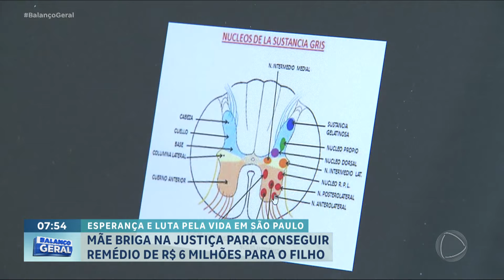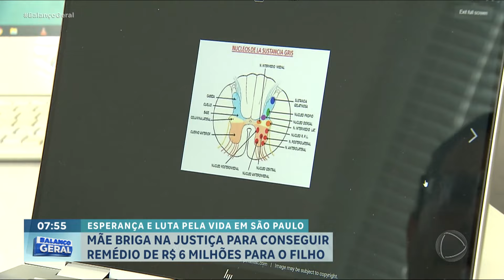Mãe luta na Justiça para conseguir remédio de R$ 6 milhões para o filho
Jéssica Araújo entrou na Justiça para obrigar o sistema público de saúde a fornecer um remédio que custa R$ 6 milhões para seu filho. Ravi, de um ano, sofre com Atrofia Muscular Espinhal (AME) e está perdendo os movimentos do corpo.